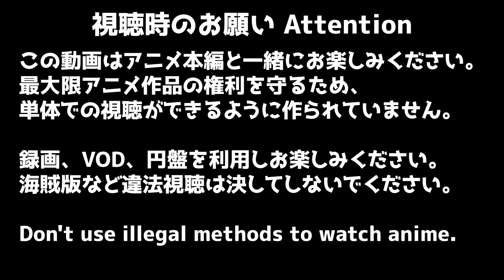ウマ娘 プリティーダービー 3期 10話 リアクション Uma Musume Pretty Derby Season3 Episode10 Reaction